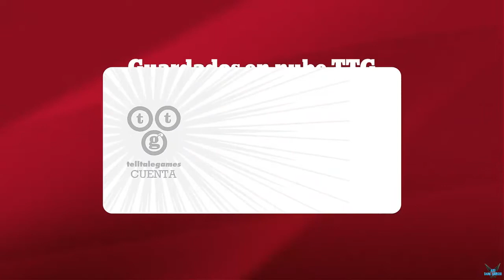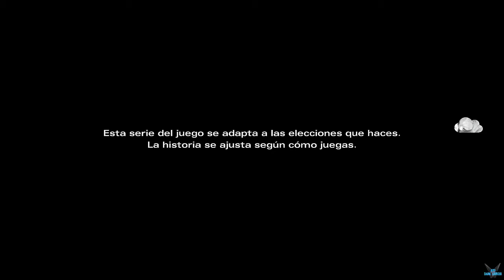The Walking Dead Michonne "Episodio 1 Demasiado Profundo -Prólogo [PC] #1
a The Walking Dead Michonne "Episodio 1 Demasiado Profundo -Prólogo [PC] #1

The Walking Dead: Michonne – A Telltale Miniseries protagonizada por el icónico personaje, armado con una espada, del libro de cómics más vendido de Robert Kirkman. Atormentado por su pasado y haciendo frente a una pérdida inimaginable y al arrepentimiento, la historia explora la ausencia de Michonne presentada entre las ediciones 126 y 139 del cómic.

Incluye acceso a los tres episodios de esta nueva miniserie del laureado estudio Telltale Games.

Durante los tres episodios de la miniserie, los jugadores podrán descubrir qué alejó a Michonne de Rick, Ezequiel y el resto de su grupo de confianza ... y qué lo trajo de vuelta.

Plataforma: PC

Steam: EnishiYu
PS4 : Enishiyu
Wii U: Ryuuzaki007
3DS Codigo amigo: 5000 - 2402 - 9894 (Ryuuzaki)

"Michonne"
"Season two"
"Aventura Grafica"
"Zombis"
"Decisiones"
"Travis"
"Clementine"
"Glenn"
"Rick"
"Walking"
"Christa"
"Perro"
"Aru"
"Aru Gameplay"
"SpeedRun"